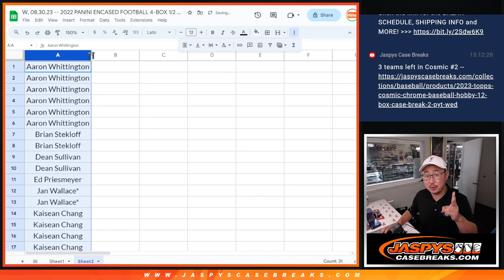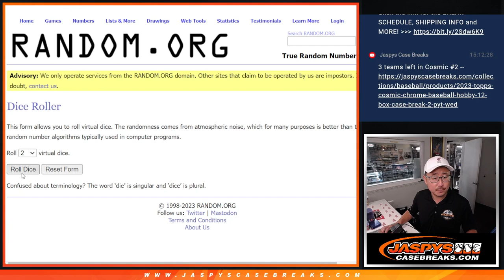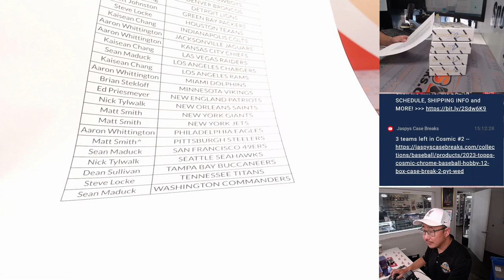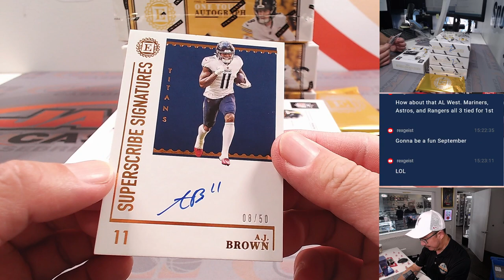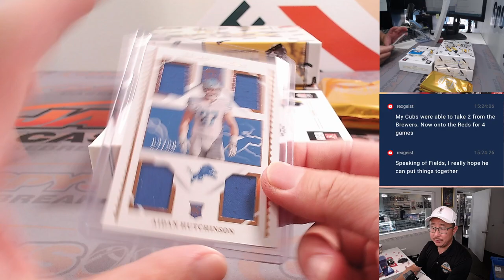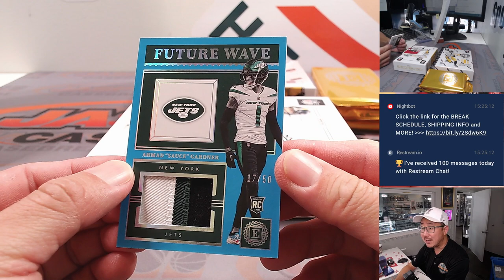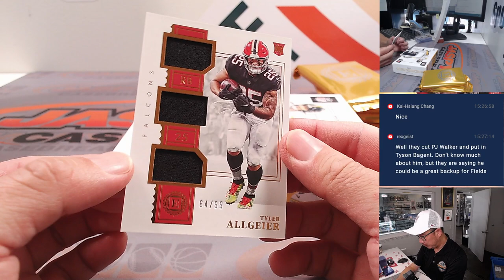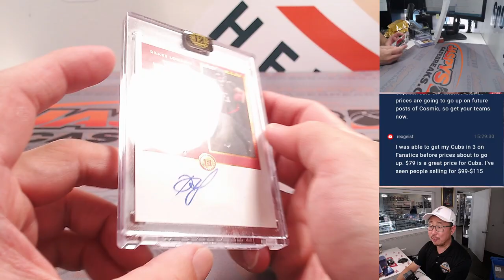W, 08.30.23 -- 2022 PANINI ENCASED FOOTBALL 4-BOX 1/2 CASE BREAK #2 PYT